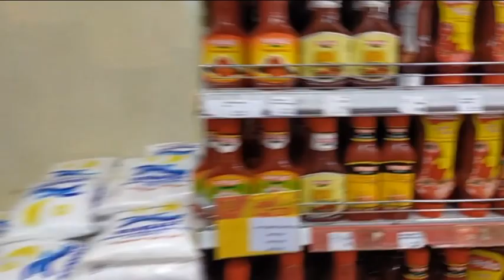A RANDOM VLOG IN MACHAKOS TOWN( EASTERN KENYA)...enjoy!! Journey begun with Eva.